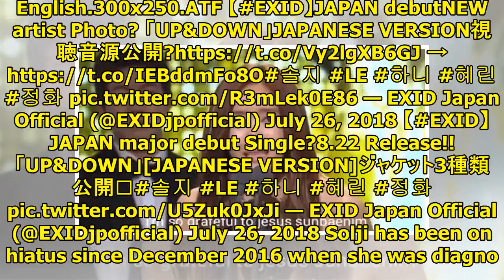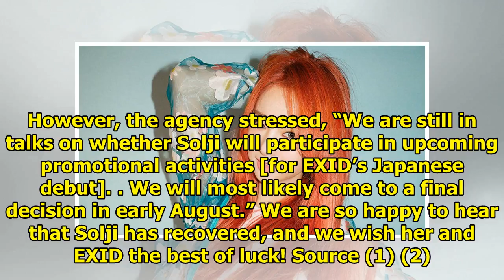EXID's Agency Shares News Of Solji's Recovery And Addresses Reports Of Her Resuming Activities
Display. Sharethrough. Soompi.1x1 EXID’s agency has updated fans on Solji’s health, as well as the p...